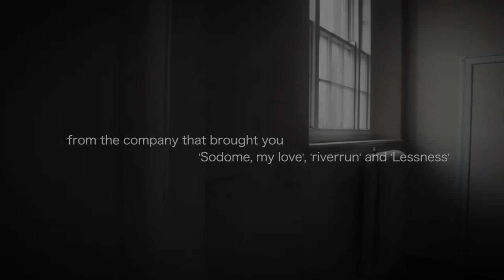Danse, Morob by Laurent Gaudé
Danse, Morob by Laurent Gaudé, translated by Olwen Fouére

From the team that brought you:
Sodome, my love by Laurent Gaudé (2010)
riverrun, the voice of the river in James Joyce's Finnegans Wake, adapted by Olwen Fouéré (2013)
Lessness by Samuel Beckett (2015)

Project Arts Centre, 39, East Essex Street, Dublin, Ireland

7.30pm 12 January 2017-28 January 2017
Tickets €18 - €22

A woman searches for the remains of her father, an ex-political prisoner, whose body has been stolen from its grave.
Led by a pack of dogs, she follows their trail and uncovers the truth about his disappearance.
Written as theatrical magic realism, Danse, Morob raises key questions around the legacy and cost of radical revolutionary action.

Performed by Olwen Fouéré, Judith Roddy and Mani Obeya
Co-Directed by Olwen Fouéré and Emma Martin
Produced by Jen Coppinger
AV Design by José Miguel Jimenez and Luca Truffarelli
Costume Design by Molly O’Cathain
Lighting Design by Sinéad Wallace
Sound Design by Denis Clohessy
Assistant Sound Design by Sinéad Diskin